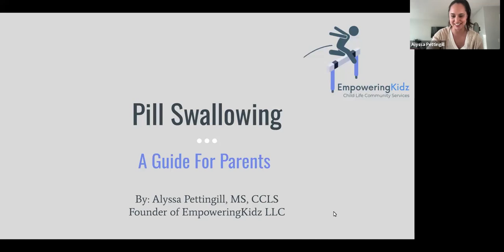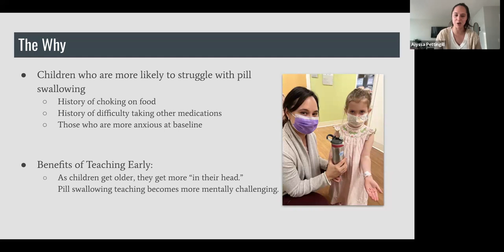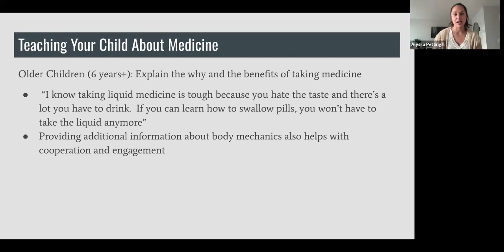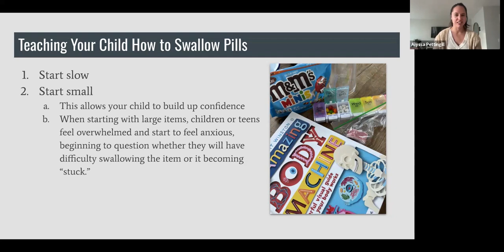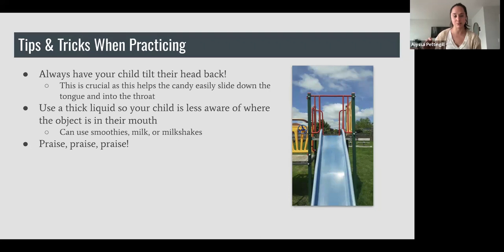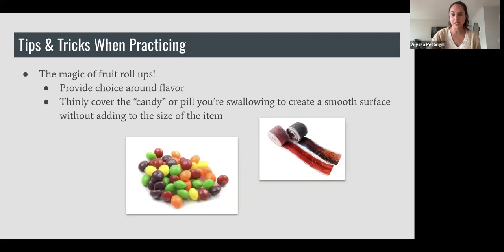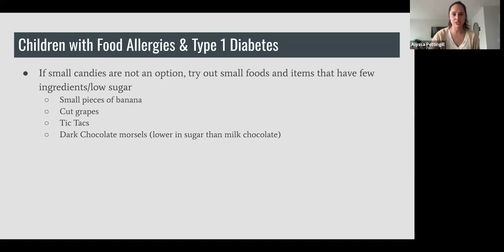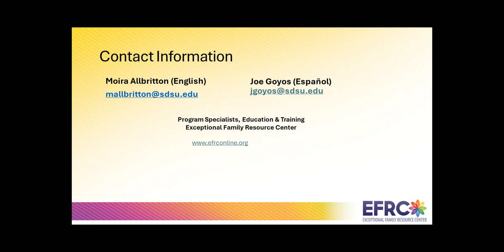Parenting Hacks: Pill Swallowing (English Version)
Alyssa Pettingill a Certified Child Life Specialist (CCLS) with over a decade of experience working with children joins us to address pill taking. We understand that teaching your child how to swallow pills is no easy feat so we’re going to be providing tips and tricks you can implement to make it more enjoyable!  Alyssa will be discussing key developmental considerations and ways to manage fear and anxiety.